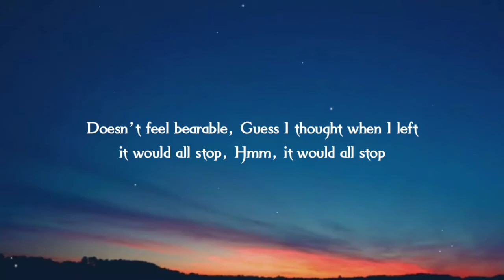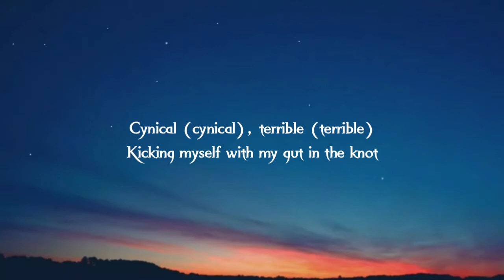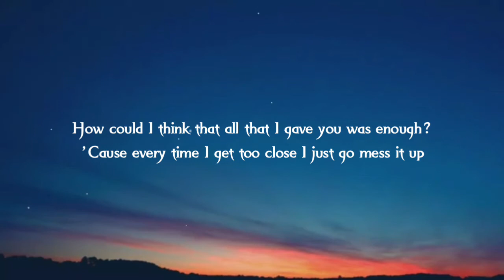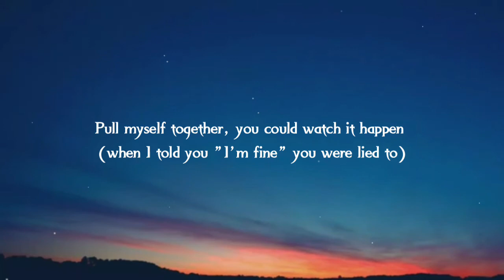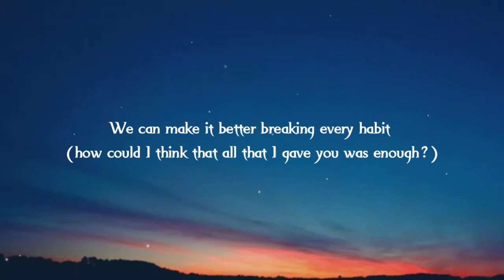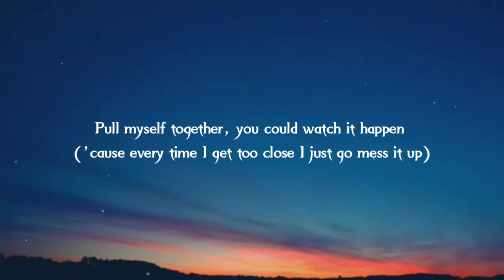Gracie Abrams - Mess It Up (Lyrics) "Let it happen, Let it happen" [Tiktok Song]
Lyrics:

[Verse 1]
Opened two double doors
Typical, pretty sure I could grow up
Probably chemical
I took up walking to turn it all off
Doesn't feel bearable
Guess I thought when I left it would all stop
Hmm, it would all stop

[Chorus]
Did I fall out of line when I called you?
When I told you "I'm fine" you were lied to
How could I think that all that I gave you was enough?
'Cause every time I get too close I just go mess it up

[Verse 2]
Funny that didn't work (didn't work)
I could be anywhere, I'm on your block
Cynical (cynical), terrible (terrible)
Kicking myself with my gut in the knot
'Cause I heard that you're (heard that you'rе), happier (happier)
Hope that you'rе sleeping well knowing I'm not
I'm doing too much, hmmm

[Chorus]
Did I fall (did I fall) out of line (out of line) when I called you?
When I told (when I told) you "I'm fine" (you "I'm fine") you were lied to
(I told you I'm lying)

[Bridge]
I keep thinking maybe if you let me back in
We can make it better, breaking every habit
Pull myself together, you could watch it happen

[Outro]
I keep thinking maybe if you let me back in (did I fall out of line when I called you?)
Pull myself together, you could watch it happen (when I told you "I'm fine" you were lied to)
We can make it better breaking every habit (how could I think that all that I gave you was enough?)
Pull myself together, you could watch it happen ('cause every time I get too close I just go mess it up)